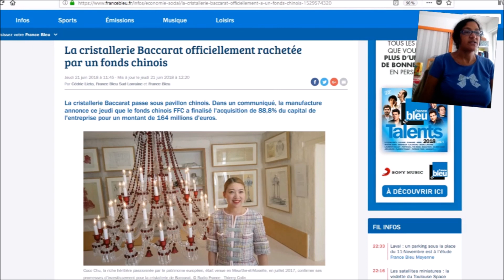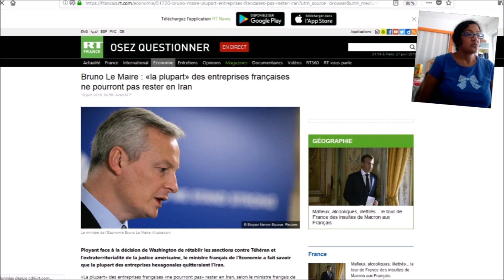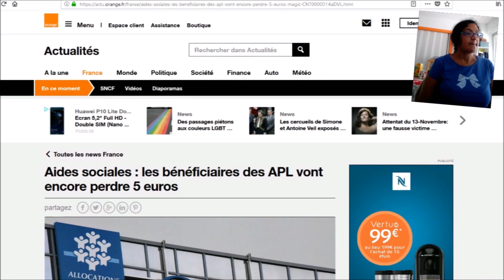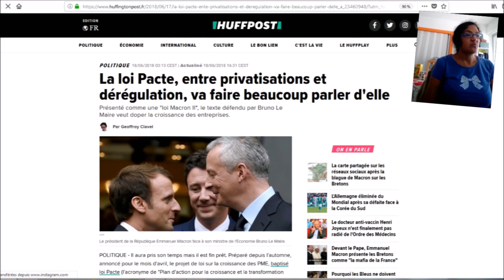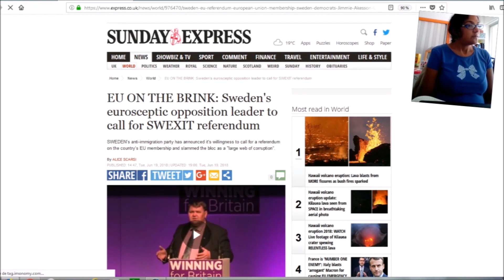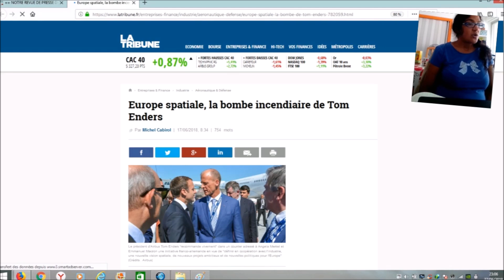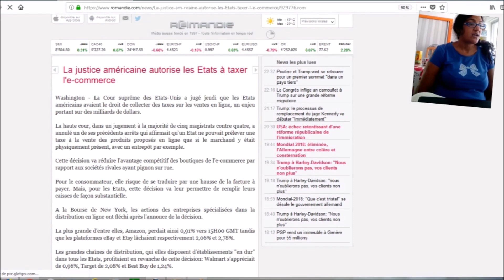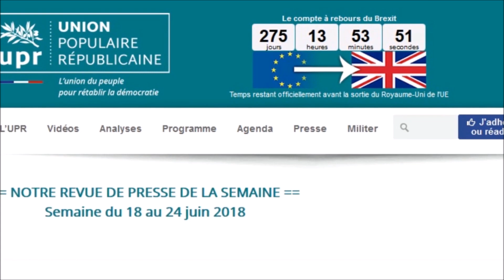Revue de Presse UPR semaine n°25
Revue de Presse UPR semaine n°25 du 18 au 24 juin 2018